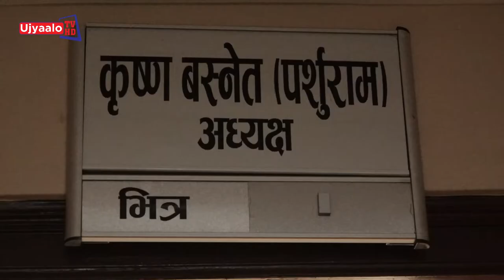खेलकुद संघ | Ujyaalo TV HD